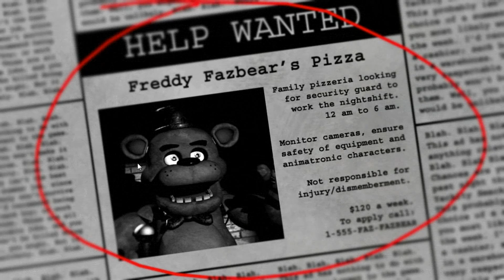BONNIE AND CHICA ARE OUT TO EAT ME!! - Five Nights at Freddy's - Night 1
What's up, my fellow Comrades? Today, I'm playing the first Five Nights at Freddy's now that I've beaten the second game since the second game is a prequel! I hope you guys like my new intro. :D